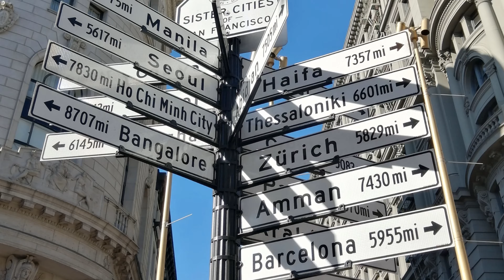San Francisco, 4K video